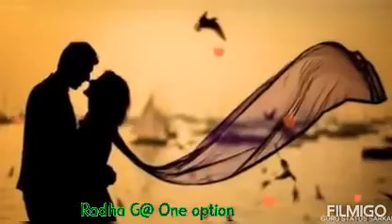Kumar sanu and udit Narayan status !! Old is gold 💖 status romantic songs status